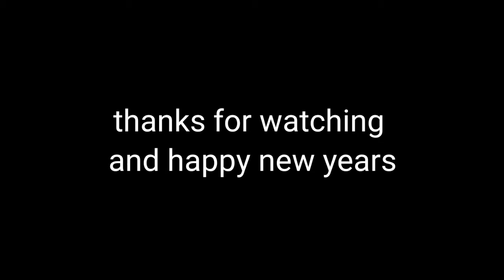tricogaming65 2021 recap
thank u for watching the channel all this time happy holidays